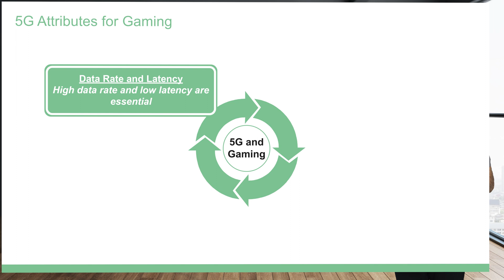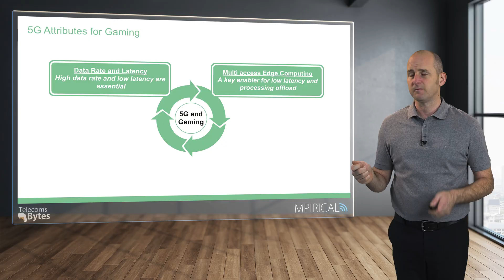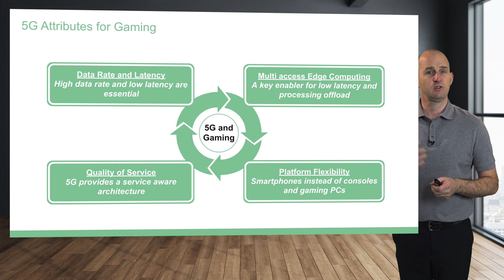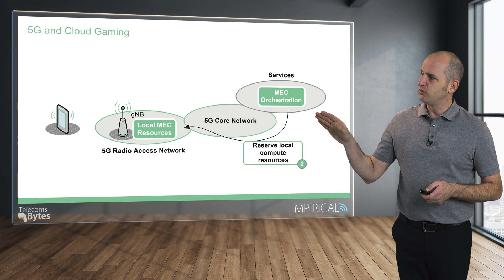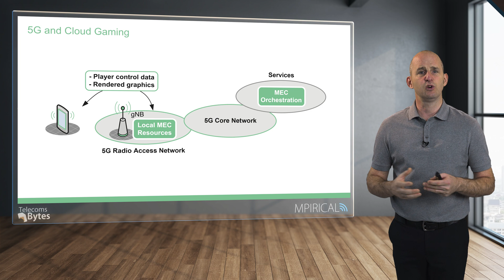How can 5G be used with Cloud Gaming? | Telecoms Bytes - Mpirical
This video is taken from our Telecoms Bytes portfolio of microlearning. Designed for on-the-go learning or to supplement your regular training, these short, 'byte'-sized videos cover a wide range of topics and are suited for telecoms professionals of all skill levels. New videos are added regularly and are accessible through our unique learning platform.